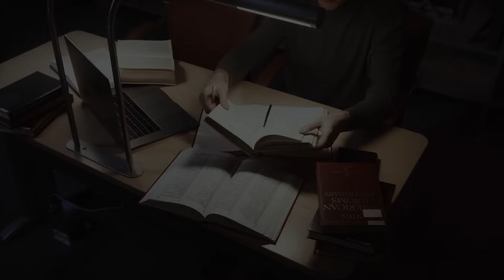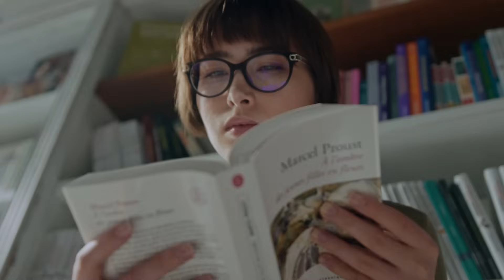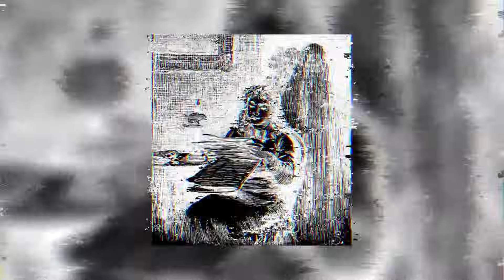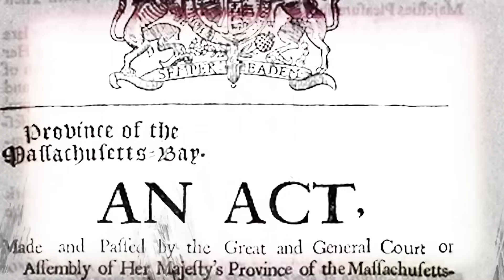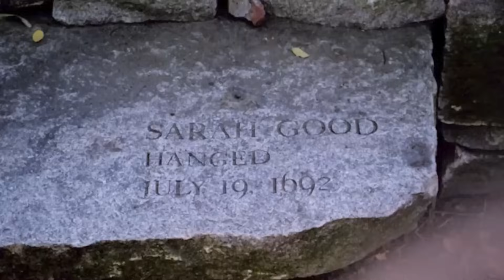A GRANDE FOME DA LOUCURA NA IDADE MÉDIA E SUAS CONSEQUÊNCIAS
🎵 Músicas que utilizo nos vídeos são do Youtube :
📣Sugestões ou Publi? Deixe um mensagem no insta.